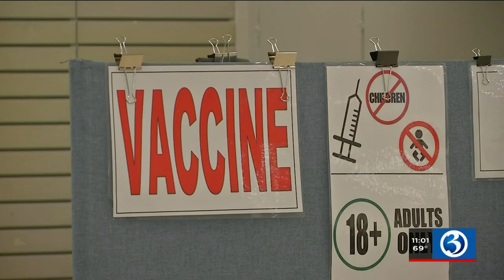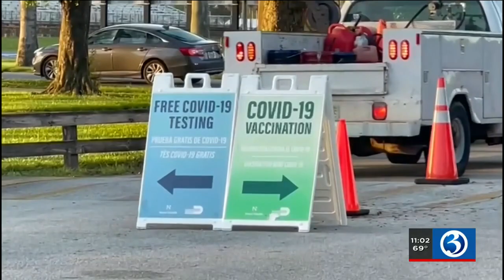Video: Local businesses react to new vaccine mandate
Local businesses react to new vaccine mandate